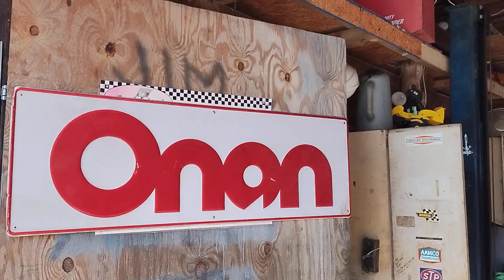Onan 4000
old salvage Onan 4000 put in service ran two weeks 2
4/7 on Long Island NY house bring built .